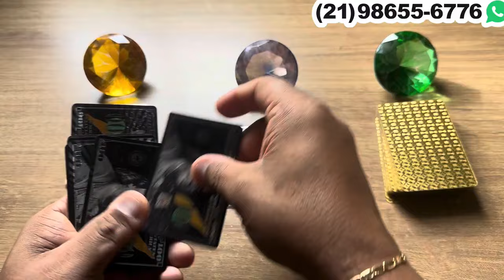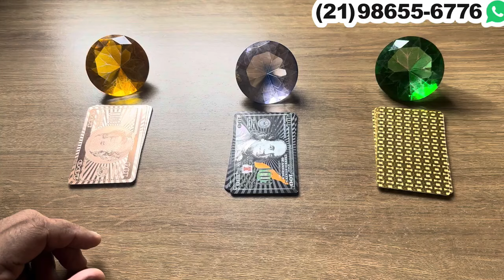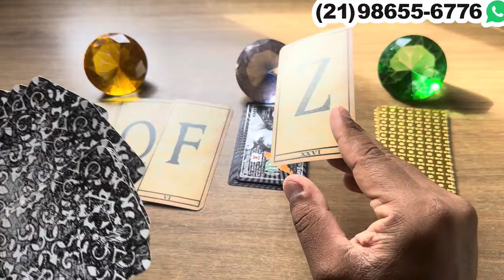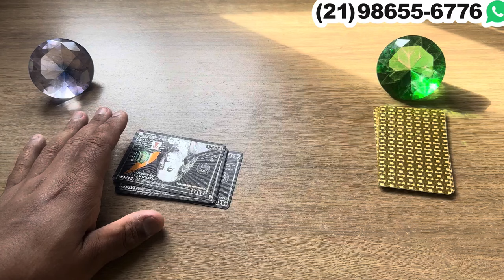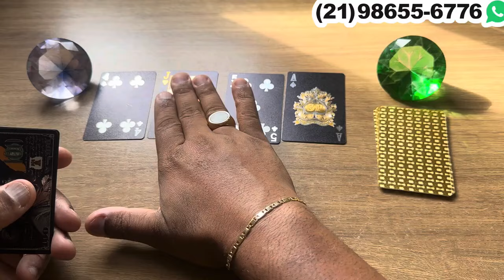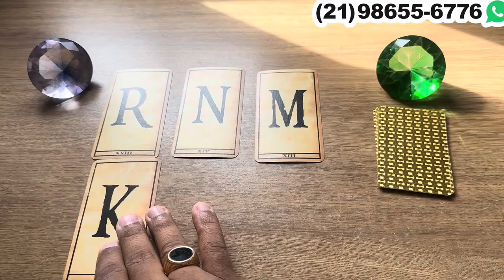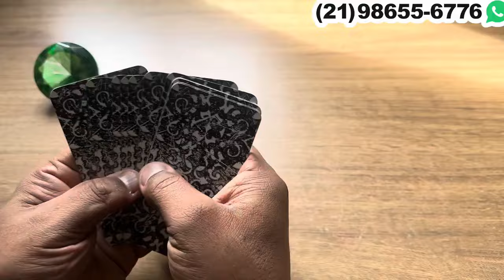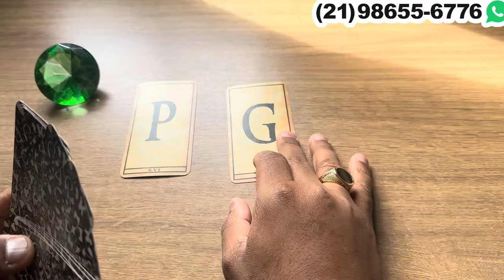Essa pessoa vai te procurar depois disso! + iniciais do nome 💥✨ ✨💥💫